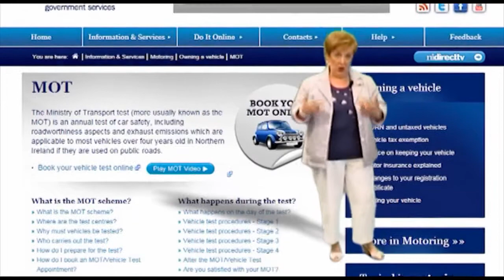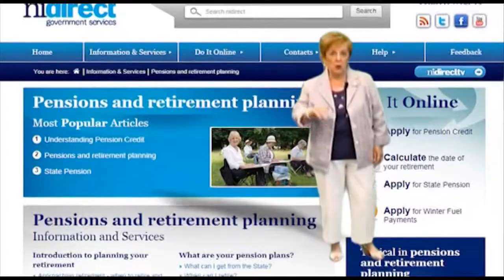Silver Surfers' Day 2011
Olivia Nash discusses the benefits of participating in Silver Surfers' Day.